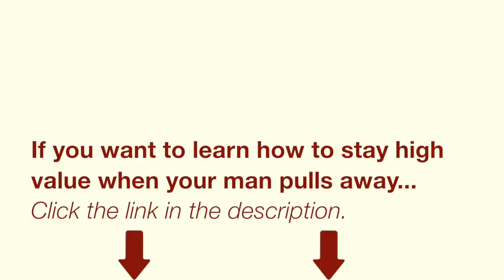Why Men Pull Away & How to Deal With It as a High Value Woman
Learn how to stay high value when your man pulls away...

Read the whole blog post on why men pull away & how to deal with it as a high value woman...

Sometimes there’s literally nothing worse than having your man pull away from you, from the relationship.

For a moment, for an hour, for days or weeks.

…Because we are talking about a man who you’ve invested your precious time, your energy and your emotions.

And so for him to pull away from you at any moment, it’s painful. His lack of presence leaves a void that is difficult to fill.

But why do men pull away from the relationship? And how can you deal with it in the best way possible when they do?

How can you deal with it as a feminine yet high value woman?

Let me answer those questions in this article.

Every day my team and I get questions about the topic of men pulling away.

Because the reality is that men will withdraw and pull away from you and from the relationship; it’s bound to happen.

It is a part of their masculine instinct.

Keep reading...